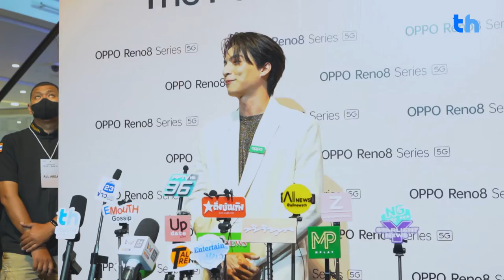"กลัฟ คณาวุฒิ" เปลือยสถานะหัวใจ พร้อมตอบชัดแฟนกับนอนเลือกอะไร?